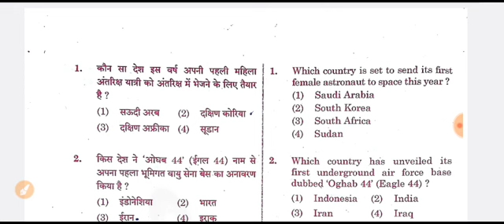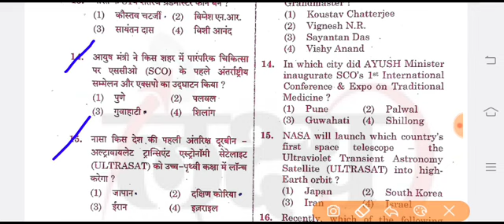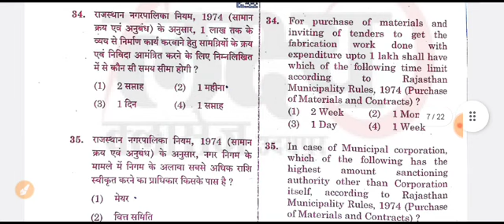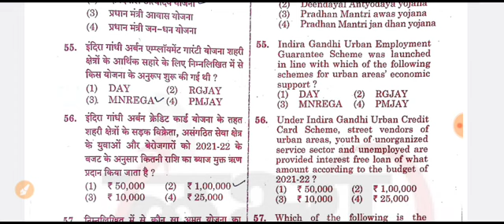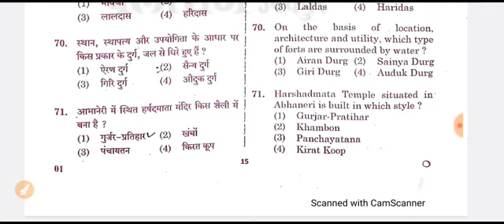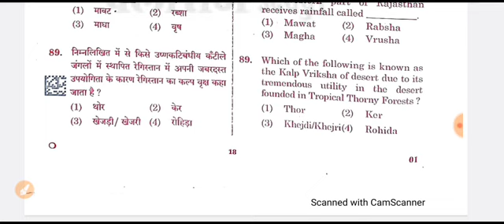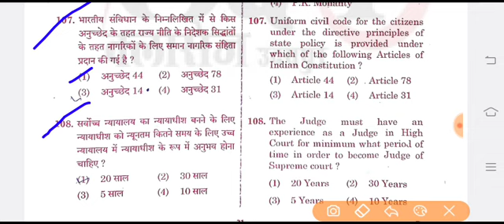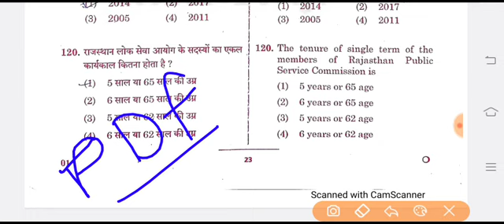RO / EO Original Paper 2023 | RPSC RO Paper 2023 | RO Question Paper 2023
आज का राजस्थान लोक सेवा आयोग का RO/EO का पेपर

राजनीति विज्ञान स्कूल लेक्चरर का परिणाम आ चुका है

इस पेपर की पीडीएफ हमारे व्हाट्सएप ग्रुप एवं टेलीग्राम चैनल से भी जुड़कर डाउनलोड कर सकते हैं।

🙏🌷🙏🌷🙏🌷 सधन्यवाद 🌷🙏🌷🙏🌷🙏